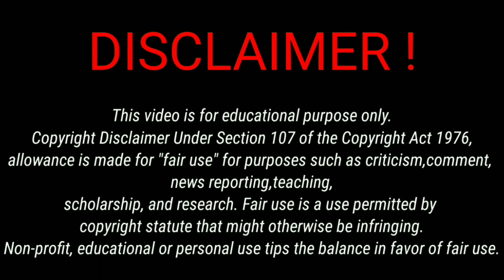Black clovers season 2 Episode 57 in hindi explain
Anime Explanation
Be Otaku
Yami black clover
Anime Explain
MistDemon Explanation
Anime First X Z

Black clover Episode 24 in hindi dubbed / black clover ep 39 hindi  / black clover Episode 46 in hindi / black clover all ep in hindi dubbing
 black cover episode2
 black cover episode
 black cover episode 5
black cover episode 6
black cover episode 10
 black cover episode 11
black clover episode 12
black cover episode 13
black cover episode 17
 black cover episode 18
High school of the death
high school of the death episode 1 in hindi
high school of the death episode 2 in hindi
high school of the death episode 1 in hindi dub
high school of the death episode in hindi dub

Black clover episode 57 in hindi dubbing
black clover episode 57 in hindi dubbed

I am  not the owner of these  cartoon I only explaing in hindi there episodes only  useing screenshots (not useing any sounds clips this video making by kinemaster pro) for Entertainment, copyright law correctly, its it's non-profit and the and the songs are credited. Non-profit educational or personal use

All rights to black clover belong to funimation, Yuki Tabata, TV Tokyo, and Pierrot studios, please support for explaining about chapter!

(copyright sound)

videos is for educational purpose only.copyright disclaimer under section 107 of the copyright act 1976, allowance is made "fair use" purposes  such as criticsm ,  comment, news reporting teaching, scholarship, and research. fair use is a use permitted by copyright statute that might otherwise be infringing.

black clover,black clover 310,black clover manga,black clover op 10,black clover leaks,black clover opening,black clover spoilers,black clover opening 13